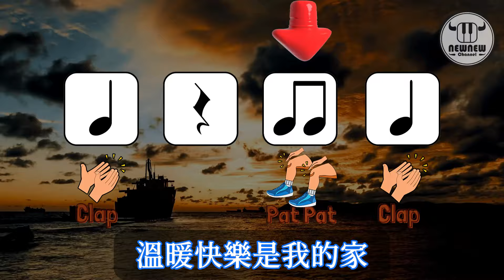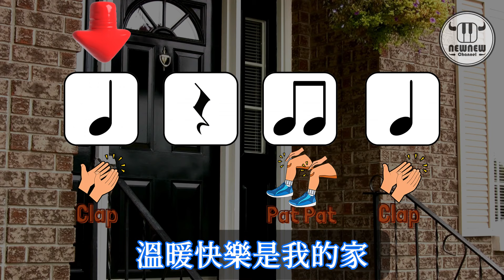我的家 | body percussion play along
這是一首為IB主題面設計的音樂節奏 body percussion 影片歌曲"我的家",主題名稱是"住宅",是有關於我們身處什麼時空的大題目下創作的,如果有教IB的老師可以使用這首歌曲,一同參考其中。